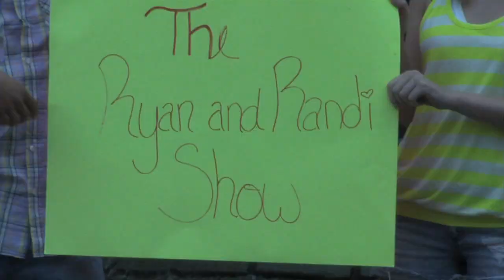Season 2 , Episode 6 Ghetto Makeover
The Ryan and Randi Show is hosted by Ryan and Chantal.